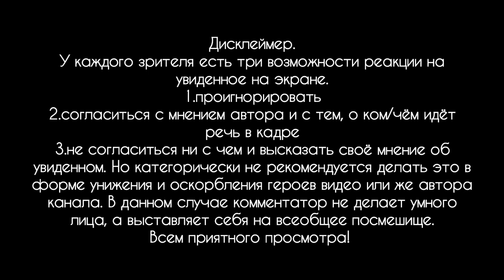Многоликость и абсурд звериных стилей ушу.Хореография и гимнастика. Обзор китайской системы.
Всем привет!
Времена конца 80-х и начала 90-х годов, когда все подростки и молодые люди сломя голову, неслись в секции китайских богомолов/обезьян/тигров и тараканов, давно прошли. Сегодня нормальный человек перед тем, как записаться в клуб или секцию чего-то там суперского, рыщет по интернету и округе в поисках достоверной информации о школе, предлагающей свои боевые навыки населению. Те же, кто до сих пор витеют в облаках и в розовых очках на прыщавом носу, идут постигать искусство левитации, бесконтактного боя и другой фигни, которой предприимчивые китайцы присвоили очередное звериное имя, дабы поднять рейтинг этой лабуды и начать (или продолжить) косить бабло с доверчивых... В общем, смотрите сами и делайте выводы.